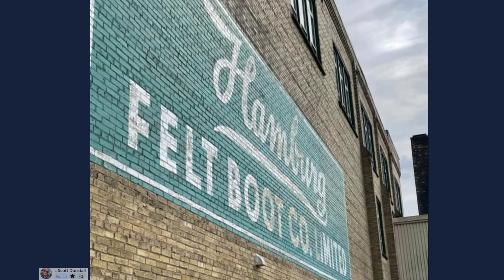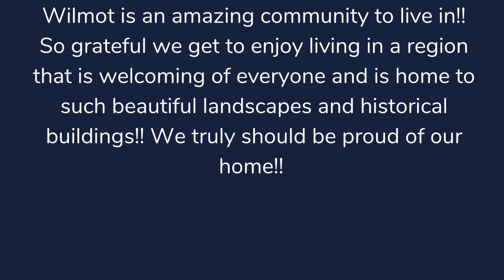Show US Your WIlmot Video 1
Scenery buildings and naturescapes of this great community called Wilmot